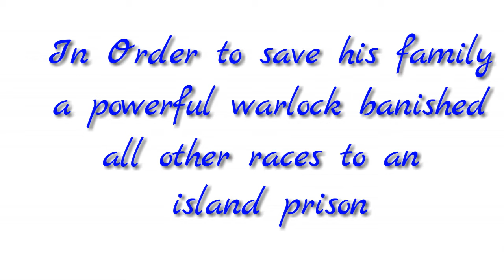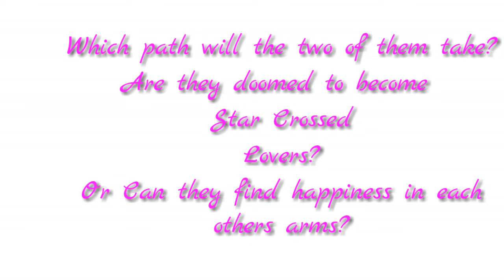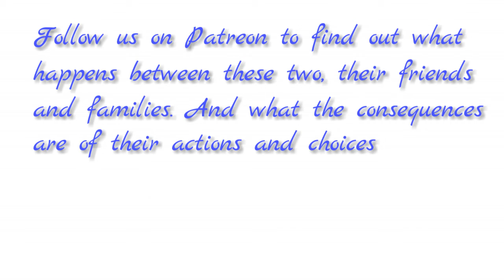manga intro video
We are currently working on a Web - Comic about the surviving children of two great families who went to war against one another.

Dylan, the Son of a Vampire Dynasty wants nothing but revenge against the man who sentenced his family and friends to death by banishing them on an Island that erupted in a war that divided the races.

Deidre the grand daughter of a the very man who sentenced all the other races to death by banishing them to Scarlet Island is in line to become priestess of a very old and infamous Coven.

What will happen when fate outstretches her fickle hands and puts these two on the same path?
Will they choose love or revenge?